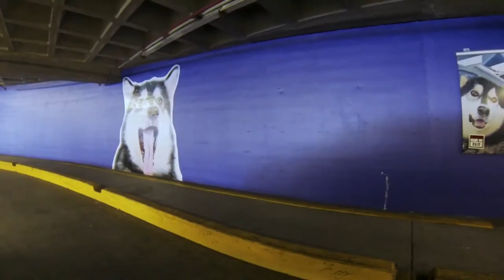GoPro: Seattle Road Trip Weekend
if you want to hit me up to go do a collab video or make a video for you hit me up at my email